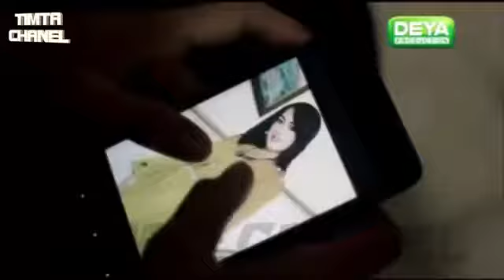ATE BAKAT Cilokak Sasak Terbaru 2018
suport jugak chanel di bawah ini

ayo maju musik sasak